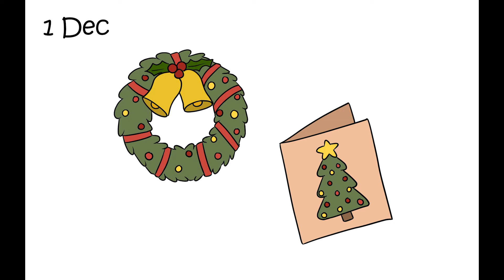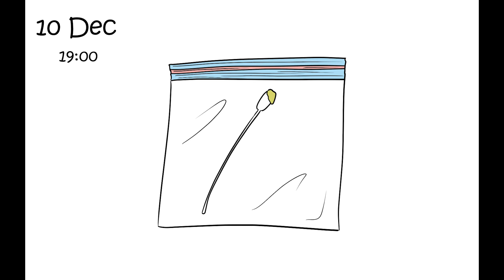InnerThoughts2020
Hey, I am just a fellow human that struggled with 2020. Since it was hard to talk about this year to people around me. This video is kind of a form of therapy for me. I wrote small journal entries with my thoughts to express my feeling and move on from 2020.

I hope that everyone will have a better year!

PS: English is not my first langague. Therefore, I might have some prononciation probblems. Sorry about that.

MUSIC

Song : Lights
Artist : LiQWYD

Song: Rebirth
Song: Now The Silence
Artist: Juan Sánchez